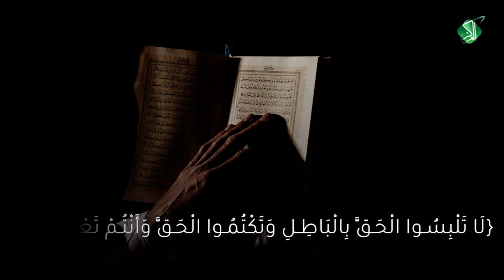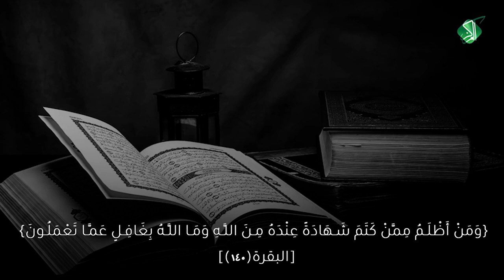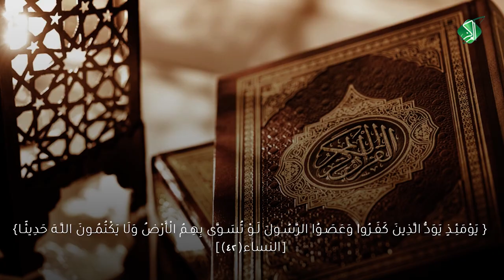أَأَنْتَ مُدَلِّسٌ مُـفَـوِّضٌ مُغَالٍ؟!! "الشَّهَادَة الثَّالِثَة" تَكْـشِف !!